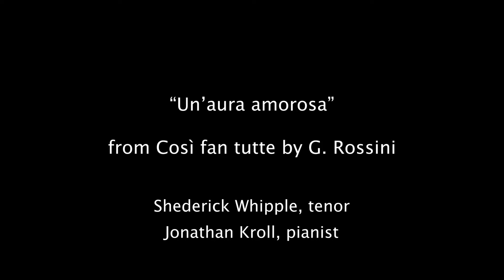Shederick Whipple, tenor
0:02     “Principe piú non sei:. . . Sì, ritrovola io giuro.” from 𝘓𝘢 𝘊𝘦𝘯𝘦𝘳𝘦𝘯𝘵𝘰𝘭𝘢 by G. Rossini

5:43    “Dies Bildnis ist bezaubernd schön” from 𝘋𝘪𝘦 𝘡𝘢𝘶𝘣𝘦𝘳𝘧𝘭ö𝘵𝘦 by W. Mozart

9:50     “Ah! Mes Amis” from 𝘓𝘢 𝘍𝘪𝘭𝘭𝘦 𝘥𝘶 𝘳é𝘨𝘪𝘮𝘦𝘯𝘵 by G. Donizetti

13:50    Second Lute Song (“Happy Were He”) from 𝘎𝘭𝘰𝘳𝘪𝘢𝘯𝘢 by B. Britten

18:15 .  “Un’aura amorosa” from 𝘊𝘰𝘴ì 𝘧𝘢𝘯 𝘵𝘶𝘵𝘵𝘦 by W. Mozart